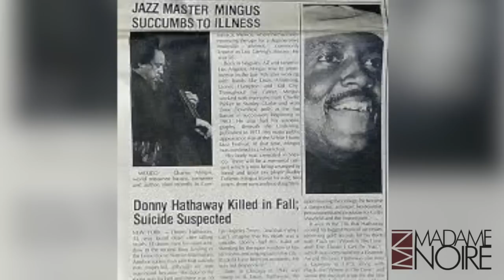Keith Robinson Talks "Get On Up" And His Music | MadameNoire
Keith Robinson talks "Get On Up" and his music career.

SHORT DESCRIPTION

Actor and singer Keith Robinson talks about "Get On Up" about James Brown, his music career, his love of acting and singing, and being remembered as the green Power Ranger.